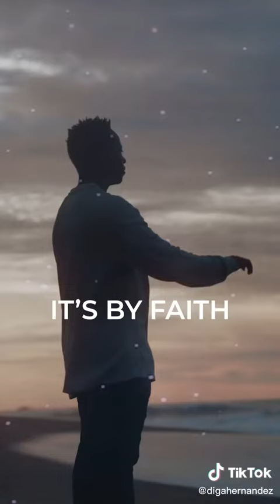Stepping into Greater realms of Faith by Pastor David Hernandez